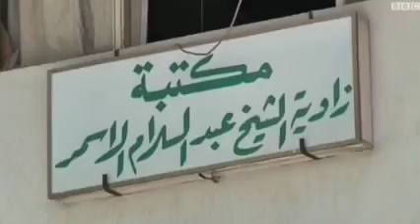24 ديسمبر ليبياارض_السلام👑🇱🇾